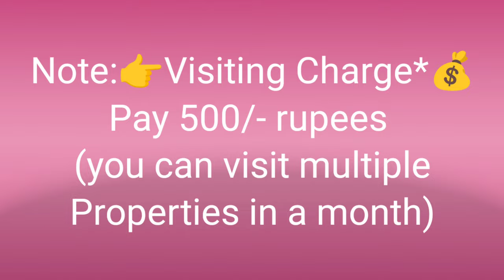🆔-893 || Seethammadhara flat for sale || flat for sale in Visakhapatnam || Zahir Consultancy